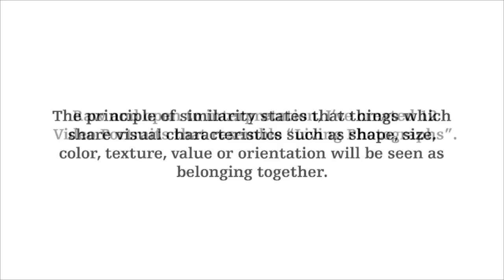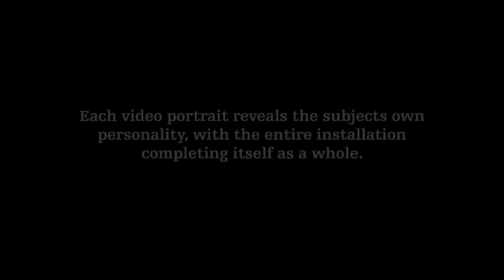Steve Carty - Contact Photography Festival 2011 Promo Spot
Scotiabank Contact Photography Festival, 2011.

Steve Carty, "Moving Pictures". An installation of short motion portraits.

Gestalt theorists, are intrigued by the way our mind perceives wholes out of incomplete elements.  Raw and open to interpretation, I've created 12 Video Portraits that resemble "Living Photographs".  With this particular body of work, I chose faces that society classifies as "perfect".  Using the Theory of Similarity, I photographed them all using natural light, similar framing and either a black or white background.  Delivering them to the viewer in a raw, intimate and engaging way. The principle of similarity states that things which share visual characteristics such as shape, size, color, texture, value or orientation will be seen as belonging together.  These "Moving Pictures" grab the observer with mesmerizing eye contact nearly impossible to break, their smiles creating smiles, their stillness creating tension.   Each video portrait reveals the subjects own personality, with the entire installation completing itself as a whole.

Showing at 99 Sudbury, during the Contact Photography Festival.
for complete details.